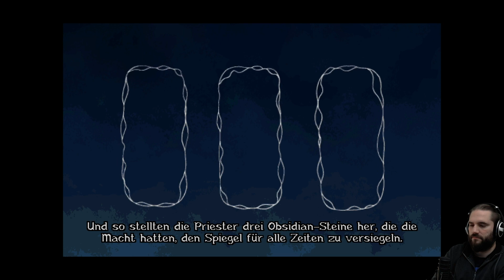Wie es zum Affentanz kam... Baphomets Fluch 2 (7/13)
Baphomets Fluch 2 | Deutsch German | Serie | Point and Click | Gameplay Let's Play

Bei der Recherche über eine skrupellose Drogenbande stößt Journalistin Nico Collard zufällig auf ein altes Artefakt. Sie ahnt nicht, dass der reich verzierte Obsidian sie und ihren Mit-Abenteurer George Stobbart auf eine geheimnisvolle Reise voller Intrigen und Hinterhalte führen wird, in der sie einflussreiche Mächte und Widersacher bezwingen müssen, die zur Durchführung ihrer teuflischen Pläne vor nichts haltmachen. Hinter einem Schleier von Maya-Mysterien enthüllen sie Qualen und Terror, Opferrituale und blutige Massaker. Entführungen, gestohlene Schätze, Astronomie und tödliche Drogenbarone sind die geringsten Sorgen des Duos, da überirdische Mächte drohen, die Menschheit auszulöschen! Stahlharte Nerven, Gerissenheit und List sind notwendig, um dieses fantastische Abenteuer zu bestehen, und garantieren Spannung pur. Bist du bereit für diese Herausforderung?